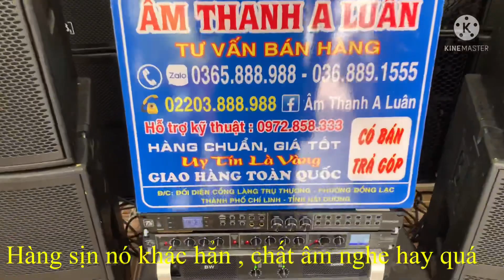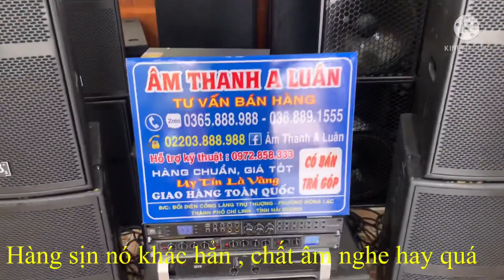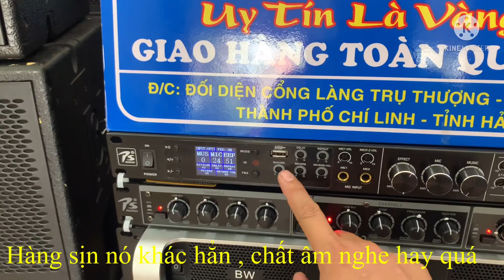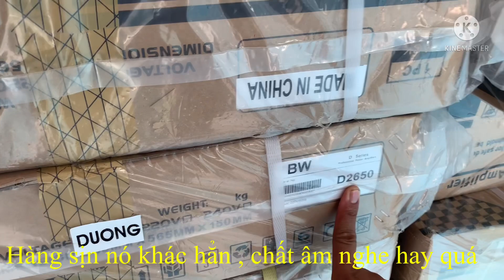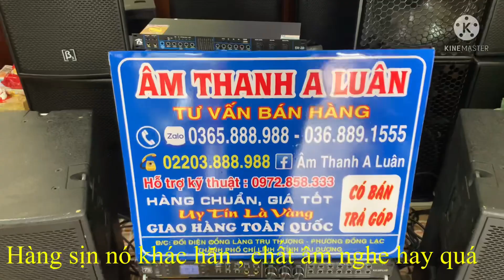Đơn giản thôi mà lsij rất hay , giá còn vừa tiền nữa ( Combo về Nam Định ) zalo 0365888988 !